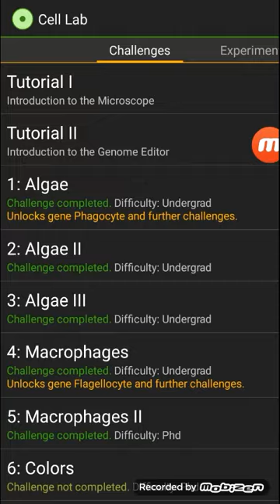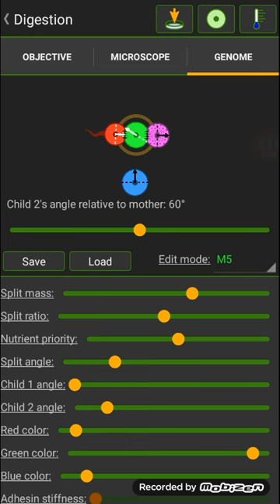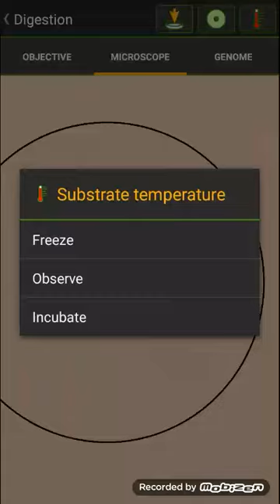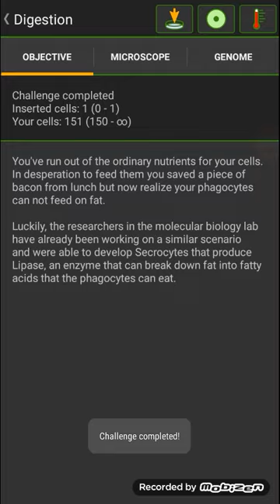Cell lab: Digestion